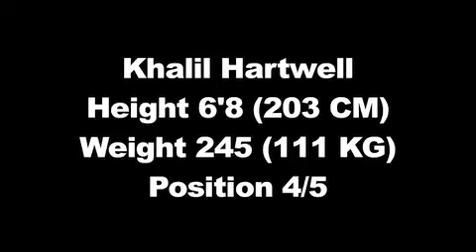new part two Astera Video